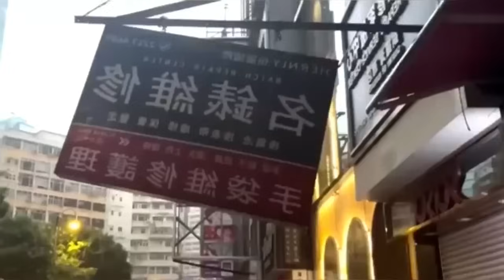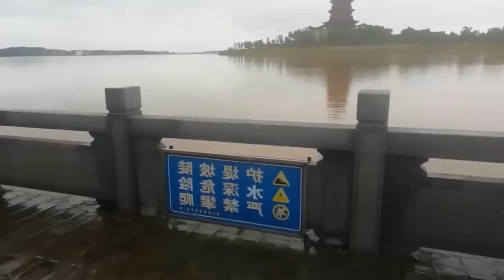2 minutes ago, the sun collapsed in China during a tropical storm and floods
News about natural disasters every day. Disaster of September 01.  Live news about bad weather. Natural disasters. Extreme weather.  The pain of the Earth will cleanse the Planet of humanity.  In the world in a day about harsh nature. Disasters are here and now. Global warming is just around the corner.

The channel lists natural disasters such as:
1) geological emergencies: earthquake, volcanic eruption, mudflow, landslide, collapse, avalanche;
2) Emergency situations of a hydrological nature: flood, tsunami, limnological disaster, floods, inundation;
3) Fires: forest fire, peat fire, glass fire, forest fire;
4) Meteorological emergencies: Tornado, Cyclone, Blizzard, Hail, Drought, Hail, Hurricane, Storm, Thunderstorm, Typhoon, Storm, Lightning.